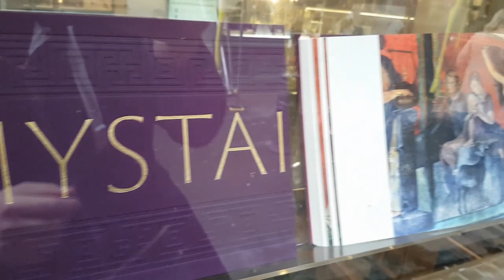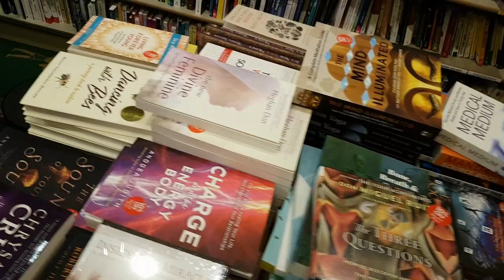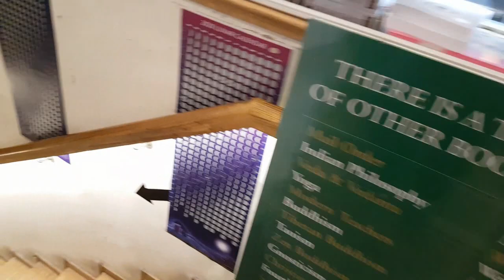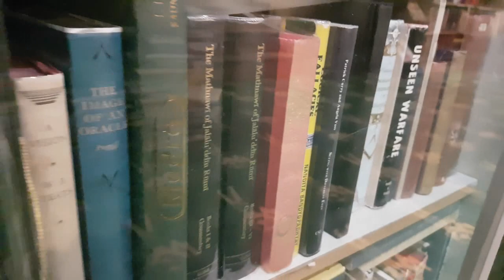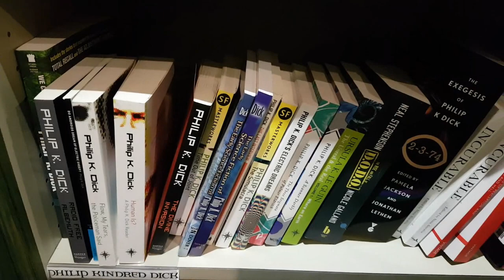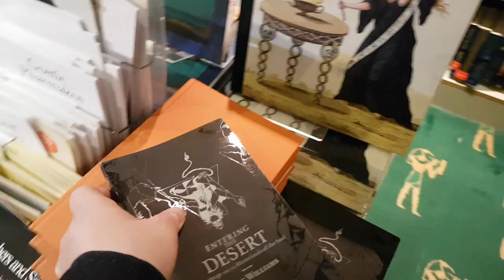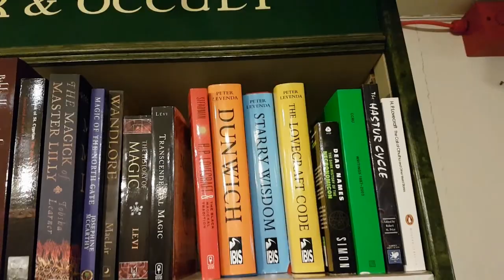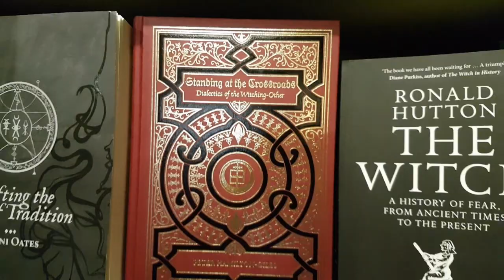Watkins Books tour 2019 - (probably the best esoteric bookshop in the world!)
Every year I travel back to the UK to visit my sister and her family in London, and to re-charge my life batteries in Watkins Books bookstore.
Here is a frustratingly quick tour of what you can find there. I hope you like it!